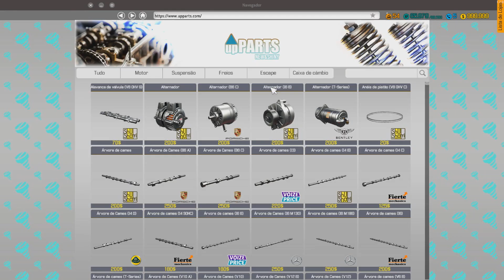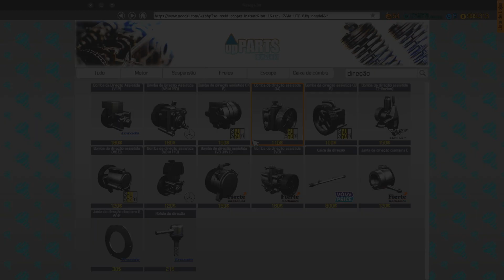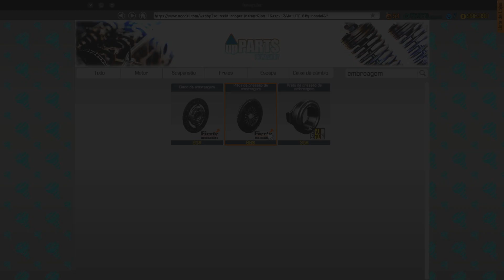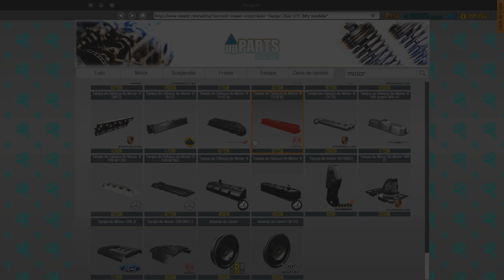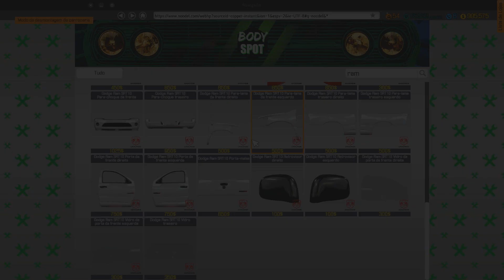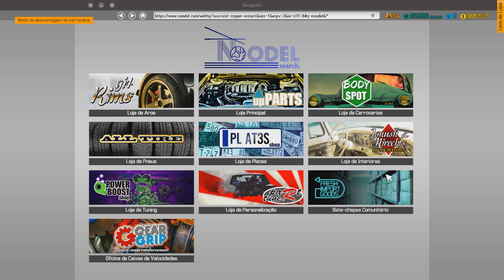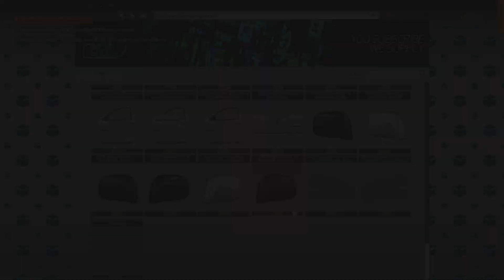#59 Car Mechanic Simulator 2018 Consertando 2006 Dodge Ram SRT 10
Músicas:
Silent Partner - Triangles

Computador usado:
Headset: Headset Redragon Gamer Lagopasmutus, H201 Conexão P2
Teclado: Teclado Multimídia Multilaser Gamer Red Keys USB - TC160
Mouse: Redragon Gamer Centrophorus 3200 DPI 5 motões m601-3
Joystick: Redragon Saturn Pc/ps3 Preto Fosco/vermelho - G807
Mousepad: G-fire Flexível Preto MP2014BGSB
Fonte: Fonte One Power 600W - MP600W3-I
Gabinete: Gabinete Gamer Gamemax Shine G517, Mid Tower, Com 1 Fan, Vidro Temperado, Black, Sem Fonte